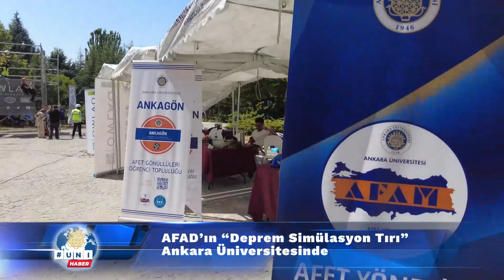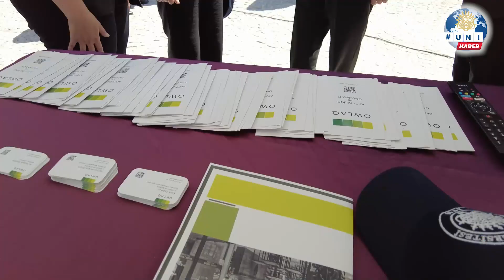AFAD’ın “Deprem Simülasyon Tırı” Ankara Üniversitesinde